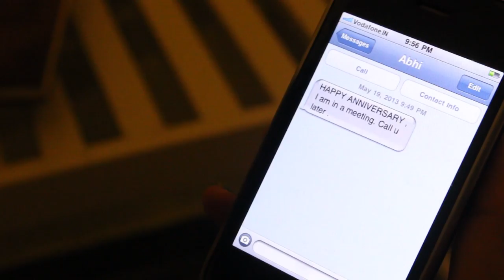Hum Sath Kyun Hain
Marriages Are Made In Heaven,That's What We All Are Told.
Accepting It,I Will Add Just One Thing...Marriages That Are Made In Heaven Need To Managed With Compassion,Patience,Understanding. Here In The World,As Almost Marriage Is PERFECT...!!!